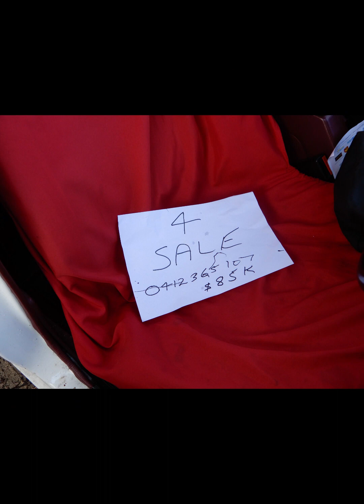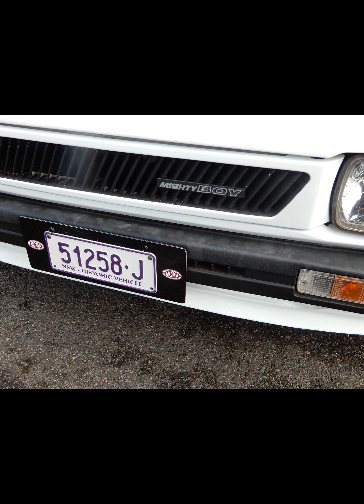surf sand and cars 18/05/2024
cars and coffe australia
Easy Street Canton Beach 40th Annual Run
Autos
cars and coffee
car meet
central coast
lakes beach
hot rods
holden
ford
valiant
mopar
hemi
Auto art
wrecking yard
oz wreck
classic oz wreck